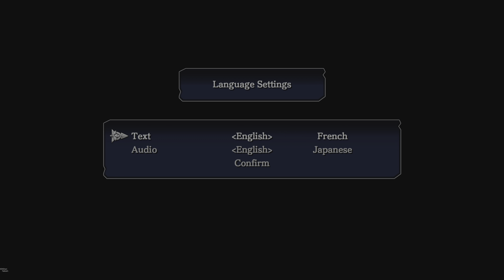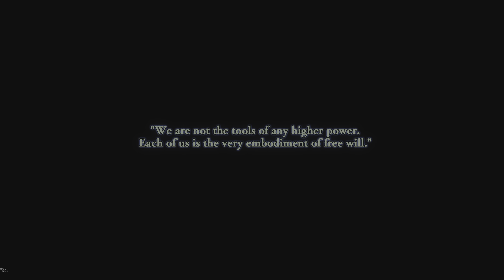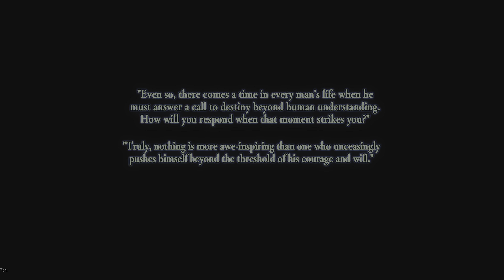Ys VIII -Lacrimosa of DANA-_20230106210241